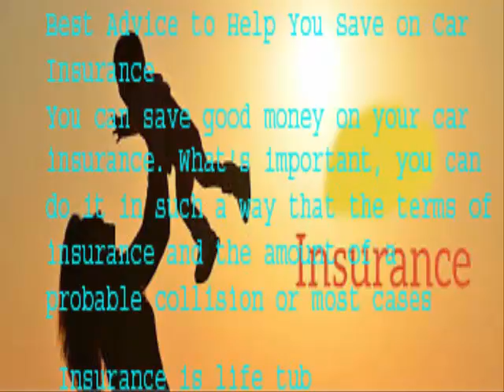Protection Brokers and Licensing Overview (part -104)